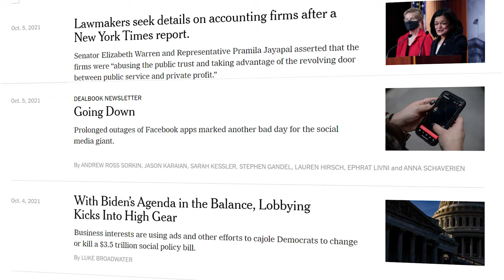Що таке лобізм і що з ним в Україні?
В Україні немає норми, що таке лобізм, як і закону, що його регулює. Та це не означає, що в українську політику не втручаються.

Нещодавно VoxCheck проаналізував сотні правок до закону щодо охорони здоров’я від шкідливого впливу тютюну. Ми помітили, що іноді депутати, які пропонували спростити обіг і вживання тютюну в Україні, мали навіть юридичний - на папері - зв’язок з тютюновими компаніями. Наприклад, депутат від “Слуги народу” Мар’ян Заблоцький подав до законопроєкту №4358 45 поправок, 30 з яких були негативними. Ще пропонував дозволити використовувати, наприклад, IQOS від Philip Morris чи glo від British American Tobacco у приміщеннях.

У той же час Заблоцький — співзасновник громадської організації «Українське товариство економічних свобод». У 2019 році, коли він тільки отримав свої депутатські повноваження, УТЕС отримало від Philip Morris International понад 164 тис. доларів на навчальні програми для молодих лідерів та активістів. Ще 97 тис. доларів організація отримала в 2020 році на ті ж цілі.